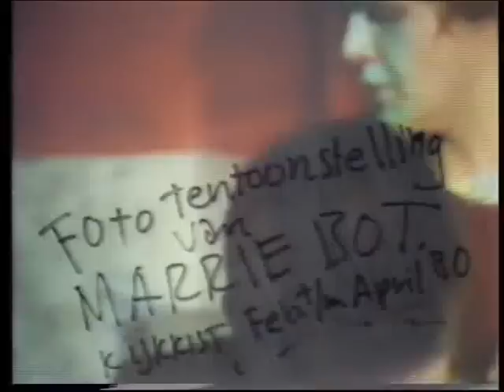kassee 1.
Info NederPunk.